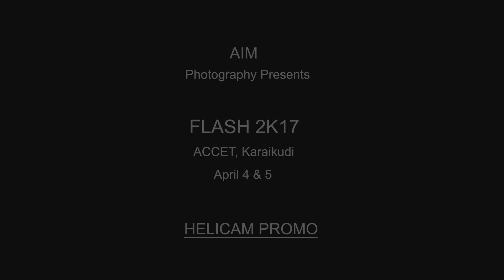FLASH 2K17 ACCET - HELICAM PROMO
Alagappa Chettiar College of Engineering and Technology, Karaikudi, April 4&5, 2017